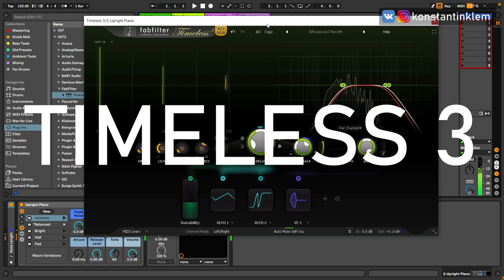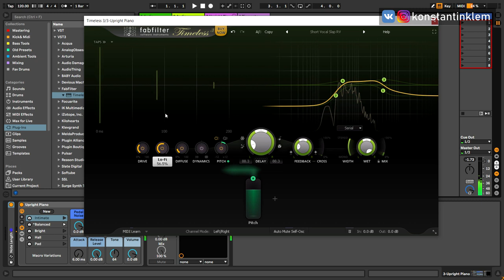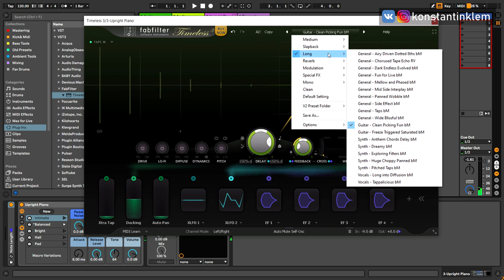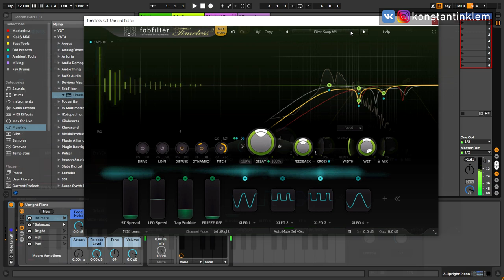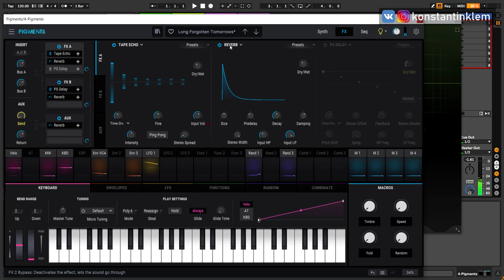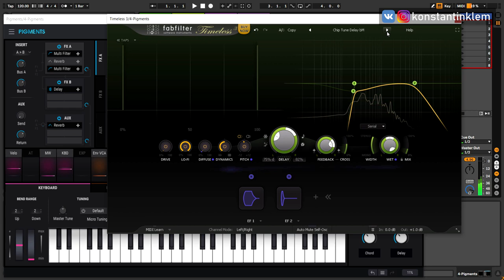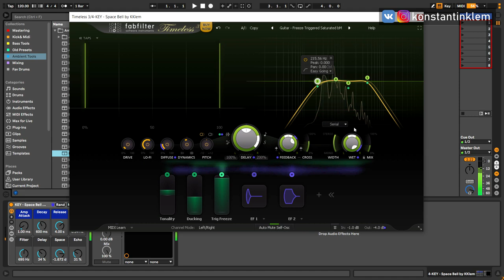FabFilter Timeless 3 + Upright piano + Arturia Pigments 3 (no talking demo)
FabFilter Timeless 3 is a versatile, vintage-sounding tape delay.
Demo contains:
Timeless 3 + Spitfire Upright piano;
Timeless 3 + Arturia Pigments 3;
Timeless 3 + Ableton Live synths.